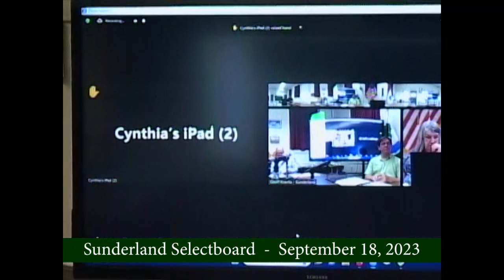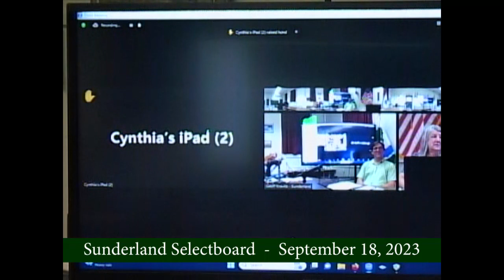Sunderland Selectboard - September 18, 2023